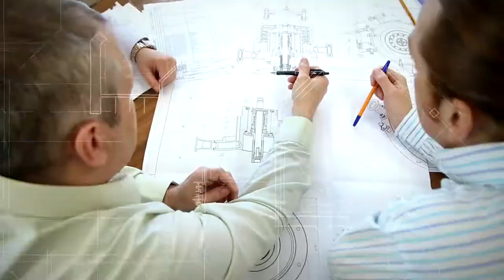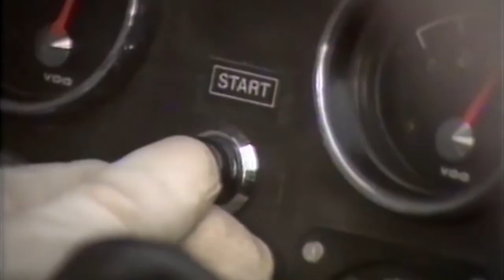STEM Intro Film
The evolution of change through engineering. Technology, science, engineering and maths leading to new roles